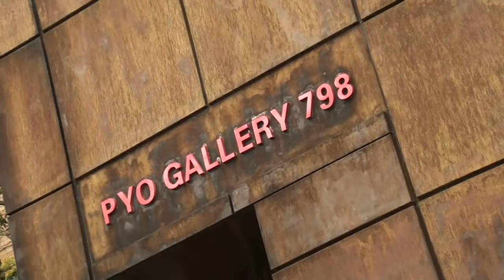Campamento de Pekín julio 2015 - ICM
Vídeo del campamento que hicieron los estudiantes del Instituto Confucio de Madrid a Pekín en julio 2015